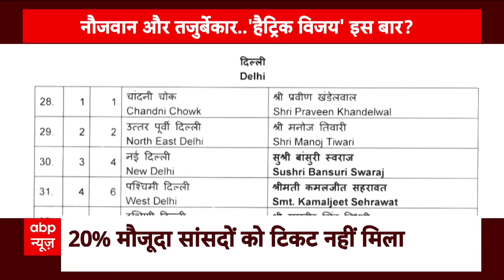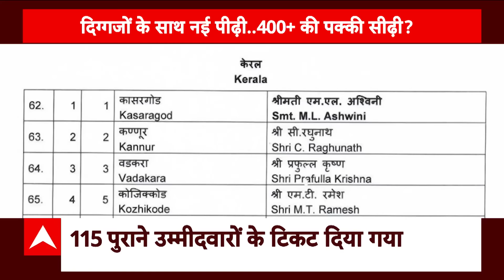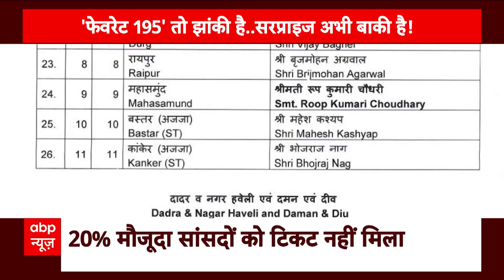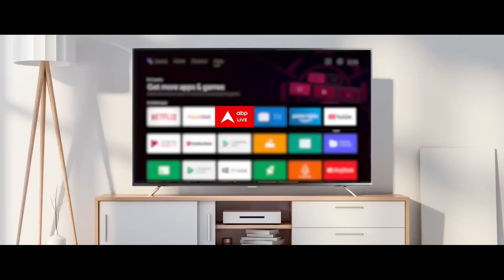Lok Sabha Election 2024: क्या BJP तोड़ देगी इस सीट पर Owaisi का 40 सालों का कब्जा ? | ABP News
Madhavi Latha On Asaduddin Owaisi: तेलंगाना की हैदराबाद सीट पर इस बार मुकाबला दिलचस्प होने वाला है. पिछले 40 सालों से इस सीट पर ओवैसी परिवार का कब्जा रहा है. बीजेपी ने इस बार इस सीट से डॉ. माधवी लता को मौजूदा सांसद असदुद्दीन ओवैसी के सामने चुनावी मैदान में उतारा है.

माधवी लता कट्टर हिंदुत्व का चेहरा हैं और ट्रिपल तलाक के मामले पर मुस्लिम महिलाओं के बीच भी खासा लोकप्रिय हैं. इसलिए बहुत हद तक इस बात के कयास लगाए जा रहे हैं कि इस बार घर में ही ओवैसी घिर न जाएं. माधवी लता ने न्यूज एजेंसी ANI से बात की, जिसमें ओवैसी पर तीखा वार करती नजर आईं. उन्होंने कहा कि जंग का एलान कर दिया गया है. अब ओवैसी के रिटायरमेंट का समय आ गया है.